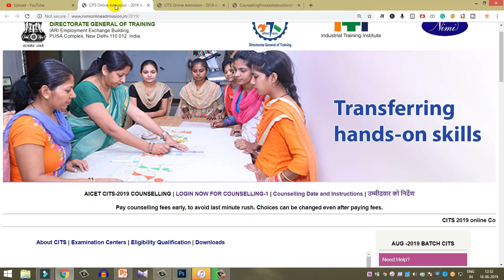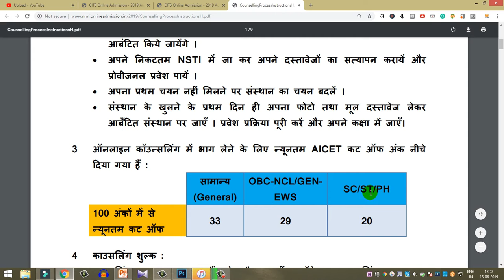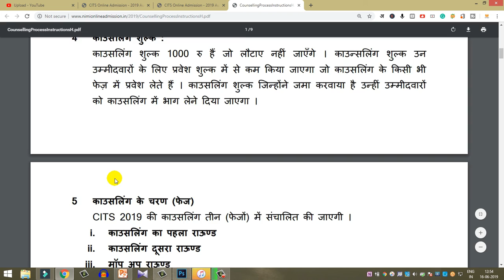CTIS Online Counselling Process Started 2019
धन्यवाद!